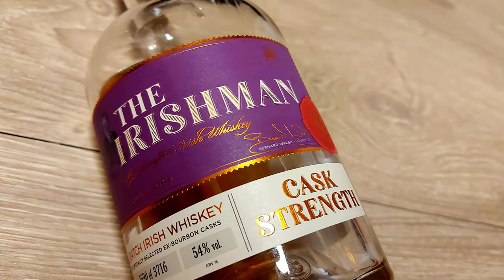Irishman Cask Strength REVIEW: ANY GOOD?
I've got a cask strength Irish whiskey with me today. This is a The Irishman. It's a combination of single malt and single pot still whisky served up at a heft 54%. Mine is a batch from 2018. I'll taste it and give you my thoughts. Cheers!

Scores:
0-75 - Crap
75-79 - For cocktails & people you don't like
80-82 - Not bad
83-85 - Getting good here
86-89 - Delicious
90-94 - Awesome
95-100 - Cowabunga Dudes